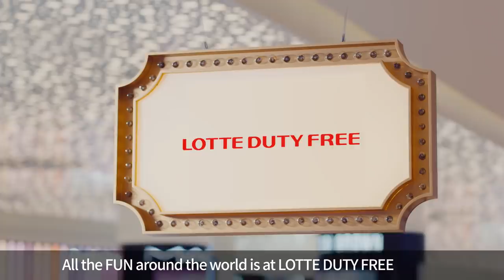(ENG)💜Let's Do something Fun - TWICE ver.💜ㅣWhat’s your definition of FUN?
FUN like no other! Discover it with TWICE 😃
L et’s D o something F un !